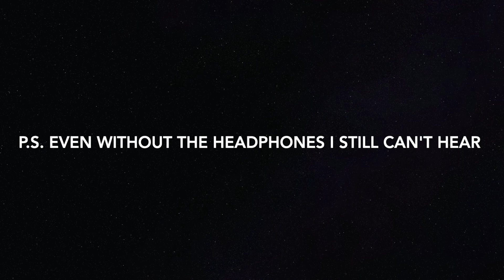Whisper Challenge W/ My Boyfriend!!!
Hey guys! I know its been a while but I'm back...with another video!!! I know I'm a little late on the trend but I wanted to do...

Check it out and see who won!

~myrockylifestyle